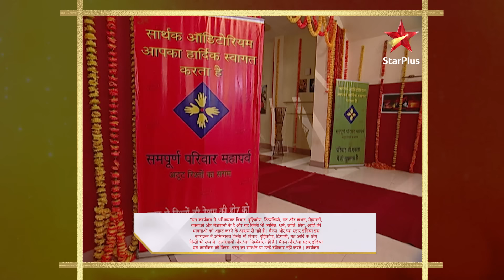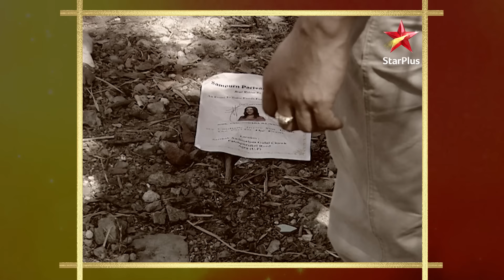Malti's baby is missing! | S1 | Ep.596 | Bidaai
Episode : 596